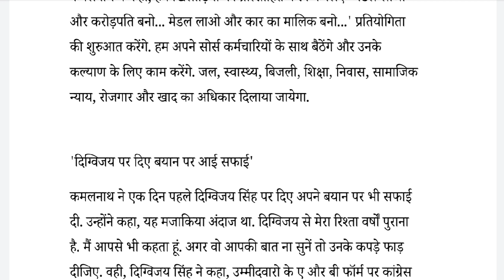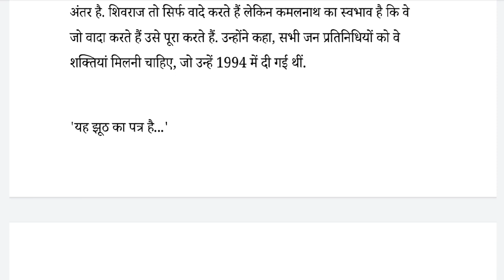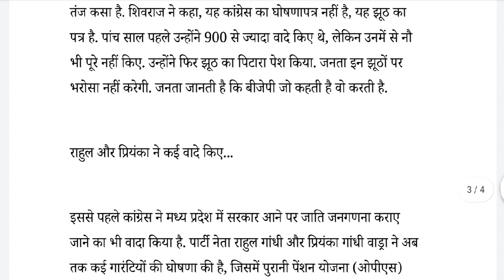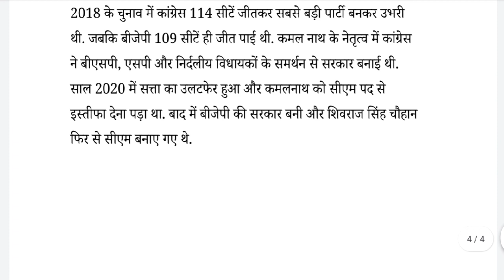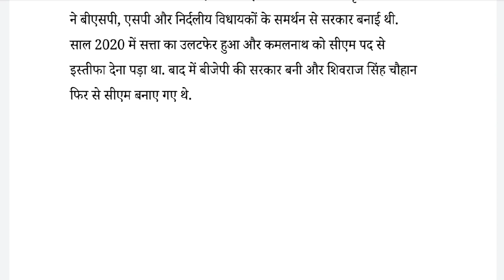CM कन्यादान में एक लाख की मदद देंगे, अपनी IPL टीम भी लाएंगे|MP में कांग्रेस ने जारी किया वचन पत्र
madhya pradesh ki khabar
madhya pradesh latest news
madhya pradesh crime
madhya pradesh news update
madhya pradesh hindi news today
madhya pradesh hindi
news madhya pradesh
madhya pradesh hindi news
news hindi
madhya pradesh news live
दिन की बड़ी ख़बर
अपराध खबर
जनता से रिश्ता खबर
 देशभर की बड़ी खबर
ताज़ा समाचार
आज की बड़ी खबर
आज की महत्वपूर्ण खबर
हिंदी खबर,
जनता से रिश्ता,
बड़ी खबर,
देश-दुनिया की खबर,
राज्यवार खबर,
हिंदी समाचार,
आज का समाचार,
बड़ा समाचार,
नया समाचार
दैनिक समाचार
ब्रेकिंग न्यूज
Big news of the day
crime news
public relation news,
countrywide big ,
today's big ,
today's important news,
latest news,
Hindi news,
relationship with public big news,
country-world news,
state wise news
 today's news,
hindi news,
new news,
daily news
breaking news
HASTAGE